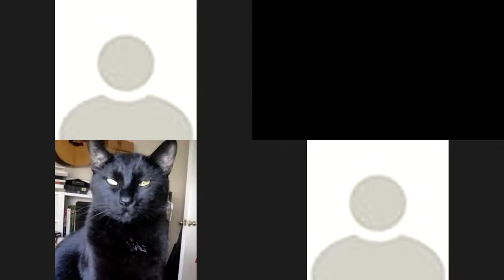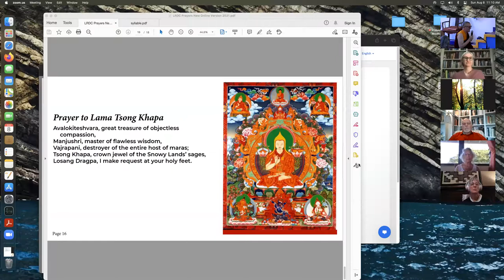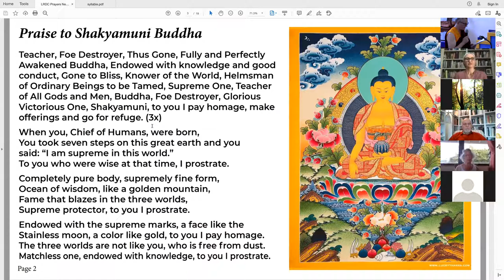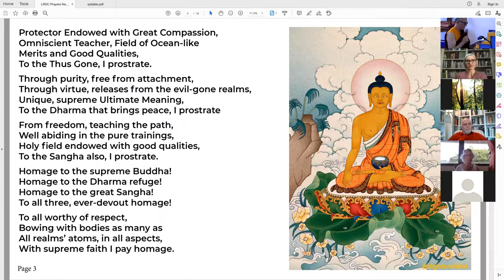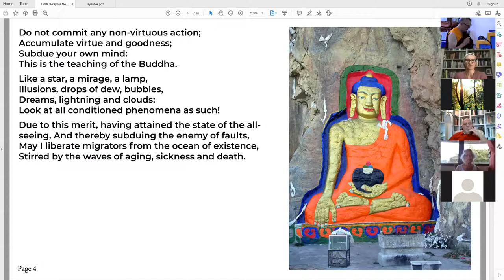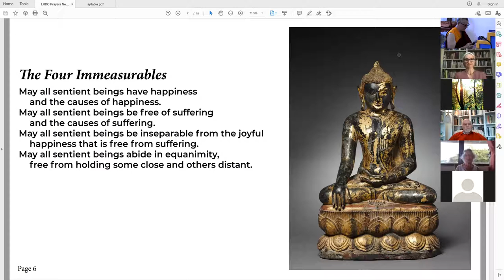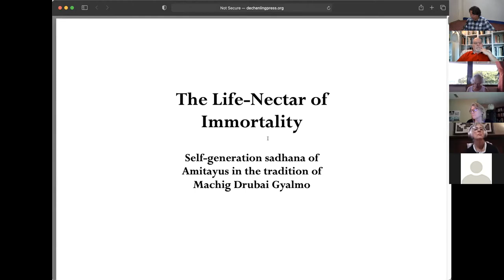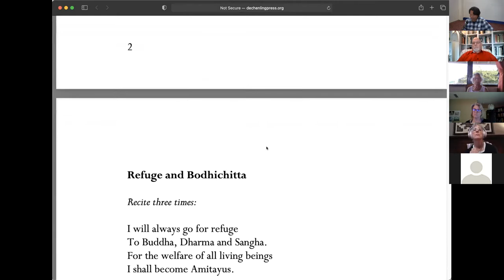Khenchen Rinpoche teaches on Amitayus sadhana 8-8-2021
Khenchen Rinpoche gives a teaching on the Amitayus sadhana, following the empowerment given on  June 27th, 2021. It it advised that viewers have the empowerment for Amitayus prior to viewing this teaching.